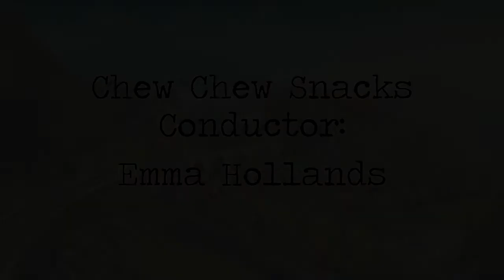Chew Chew Snacks Day 1 - Trinity VBS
Join conductor Ms. Emma and learn how to make a delicious Chew Chew Track snack.

Visit TrinityLongLake.org/VBS for more Rocky Railway videos and activities as we ride the rails for a wild adventure this week!